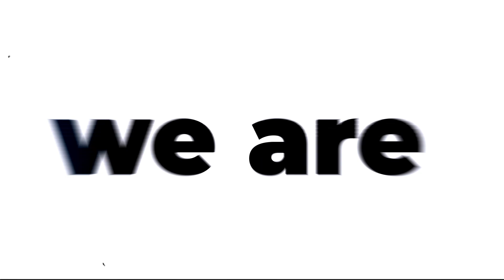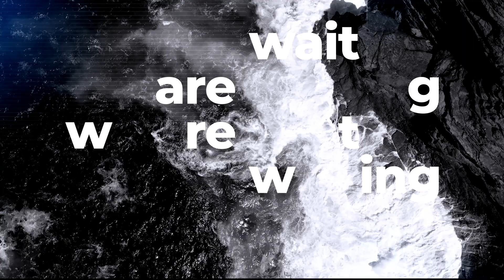4 Days to go for a Glorious 2022! Join with your friends LIVE on Dec 31, 2021.